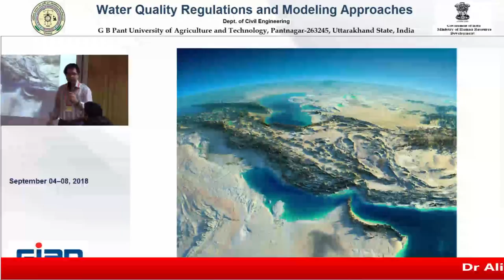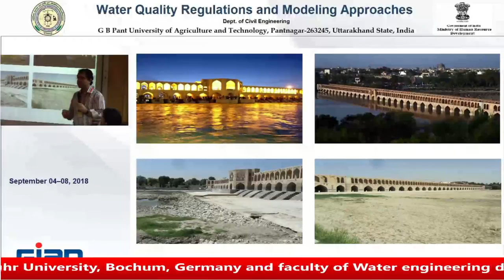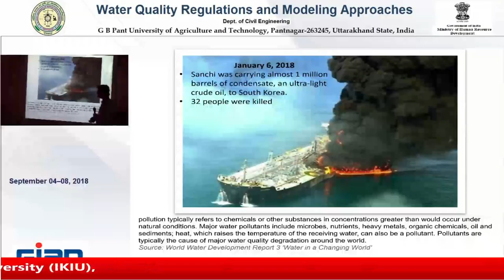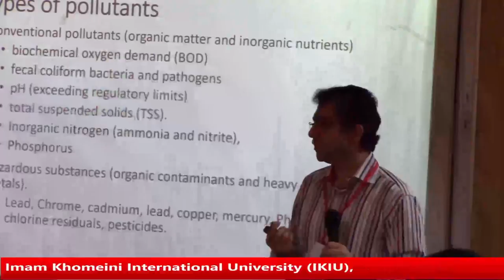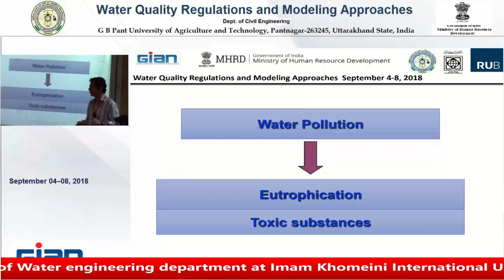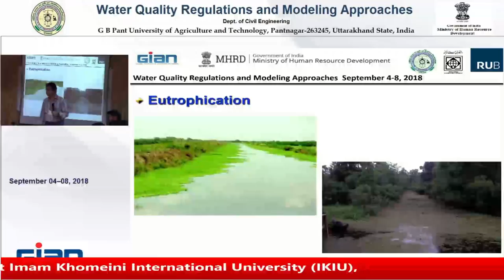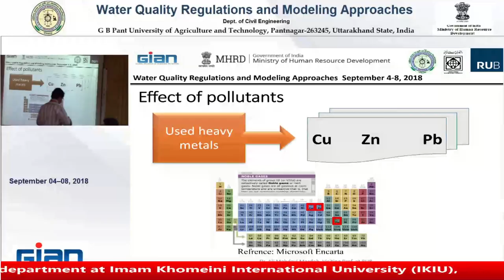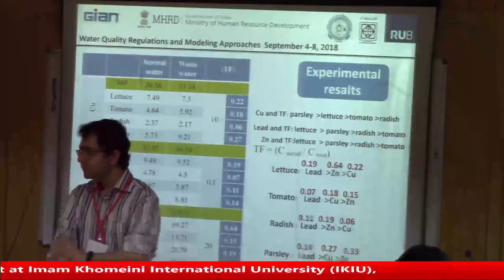G B Pant University of Agriculture and Technology, Pantnagar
G B Pant University of
Agriculture and Technology,
Pantnagar
Introduction to ground water surface water pollutions and their sources